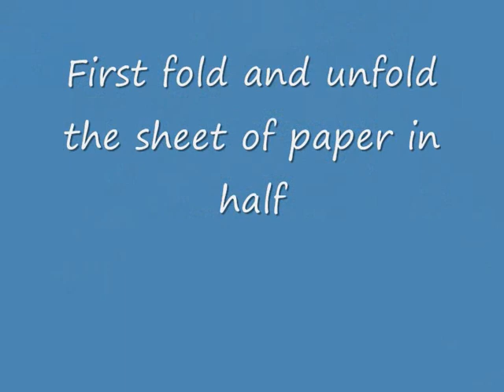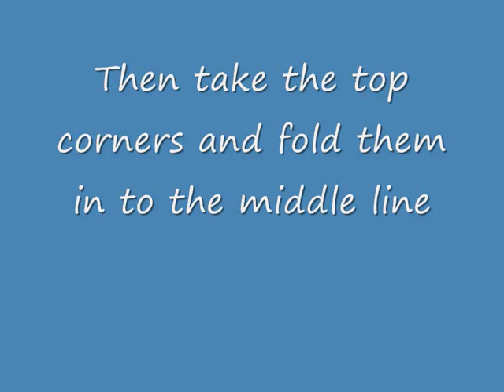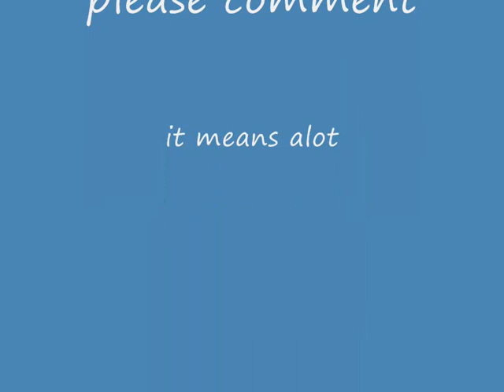Origami-how to make the flying mantis plane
i made this plane and i thought it was good enough for youtube